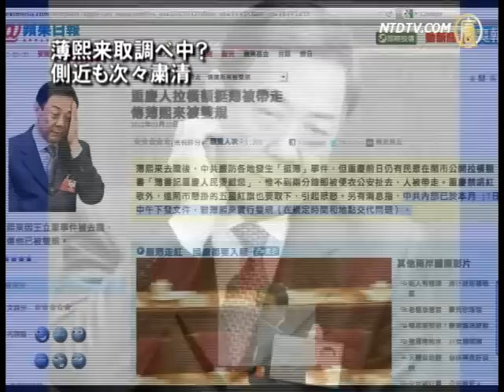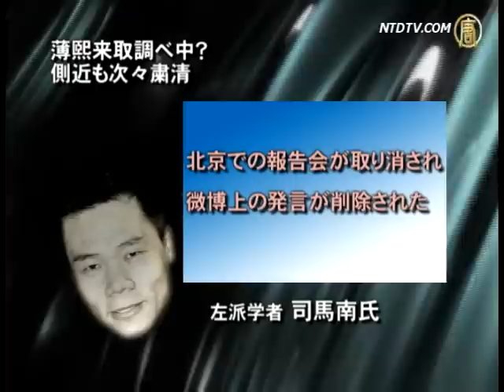薄煕来取調べ中？ 側近も次々粛清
【新唐人日本2012年3月22日付ニュース】更迭した重慶市元書記・薄煕来が行方不明になり、ネット上では取調べを受けているとのうわさが飛び交っています。一方、側近の官僚や左派支持者らも次々粛清され始めています。更には、官僚の外国逃亡を防ぐ措置も取られているようです。

更迭した薄煕来の行方が謎のままです。ミニブログでは、取調べを受けているとうわさされています。北京駐在の香港フェニックステレビの記者さえも、ミニブログに"どう見ても取り調べは、ただのうわさではないようだ"と漏らしました。

香港のアップルデイリーは２０日、消息筋からの情報として"共産党内部では１７日午後、薄煕来に対する取調べの内部文書が通達された"と報道。

一方、薄煕来のシンクタンクの一人と呼ばれる重慶市共産党委員会の徐鳴常務委員も失踪し、取調べを受けているとのうわさが流れています。また、薄煕来支持で有名な左派学者・司馬南氏も"北京での報告会が取り消され、ミニブログの発言も削除された"とメディアにこぼしました。

"文官には徐鳴、武官には王立軍、経済には黄奇帆がいる"といわれた薄煕来ですが、今は、徐鳴まで取調べを受け、残る黄奇帆市長は"党中央を断固と擁護する"との立場表明で、辛うじて官職を取り留めています。

解放軍ハルピン軍事工程学院の卒業生で、後に右派にされ、海外に亡命した紀暁峰さんは、薄煕来の重慶グループは全員粛清されると断言します。

「中華評述新聞網」　紀暁峰編集長
「この芝居がどう演じられるか見てください、今回胡・温はおびき出しの手段で、（薄を）北京の会議に参加させました。共産党は常に裏で動きますから、重慶の薄煕来グループを片つけてから、薄煕来の解任を宣告したのです」

また、問題のポイントは重慶グループの失踪ではなく、周永康にまで影響し、江沢民派がドミノ倒しになることだと示します。

「間違いなく彼らは次々と刑務所に入れられ、次は周永康で、江沢民の可能性もあります。なので 今注目すべきことは薄煕来の重慶グループの行方ではなく、薄煕来と周永康のつながりで、どれほどが刑務所に入るかです」

薄煕来にまつわる事態の発展は外部の想像を遥かに超え、大勢の官僚が巻き添えになると見られています。近日、"重慶日報"は新任の張徳江書記の"中央政府擁護"を大々的に宣伝し、外交事務部門には官僚の出国審査への強化を促しています。